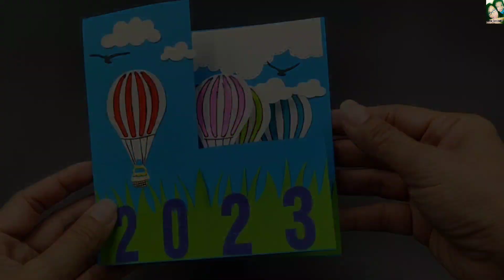DIY Happy New Year Pop Up Card./การ์ดป๊อปอัพวันปีใหม่/แม่เนย น้องพอสDIY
DIY Happy New Year Pop Up Card.
 การ์ดป๊อปอัพบอลลูนปีใหม่
1.กระดาษการ์ด
2.สติกเกอร์บอลลูน
3.กาว
4.กรรไกร
5.ไม้บรรทัด
6.ดินสอ